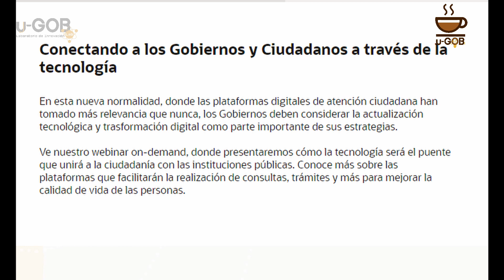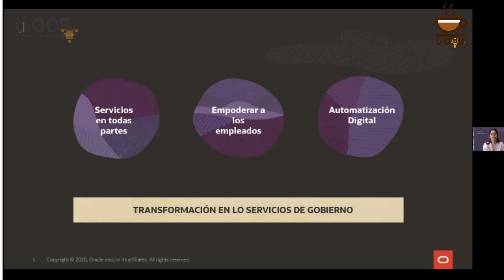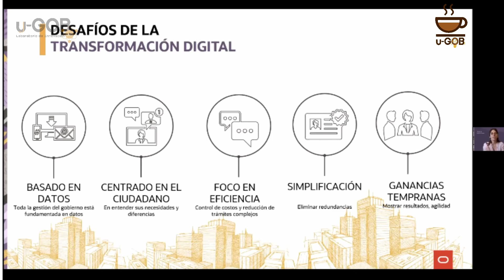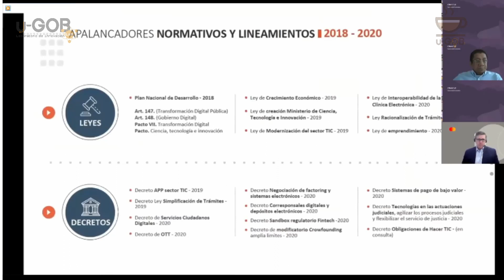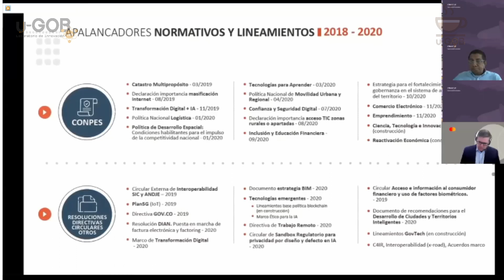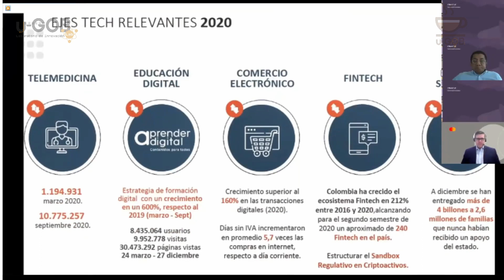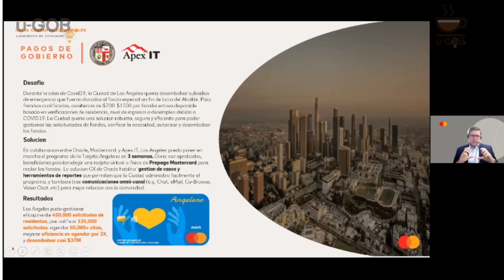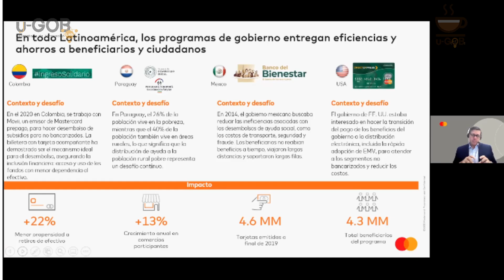Experiencia Ciudadana: webinar gratuito de Oracle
Los invitamos a aprender acerca de la Experiencia Ciudadana, su relación con la innovación y cómo lograrla en este webinar de Oracle, del cual comentamos el contenido.